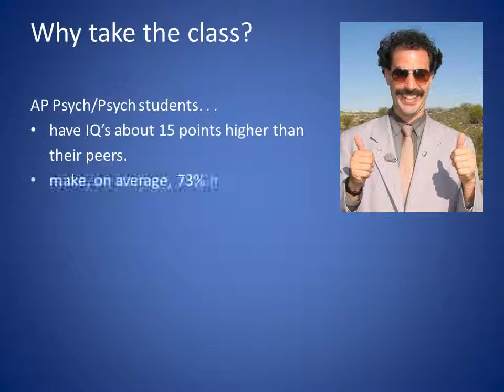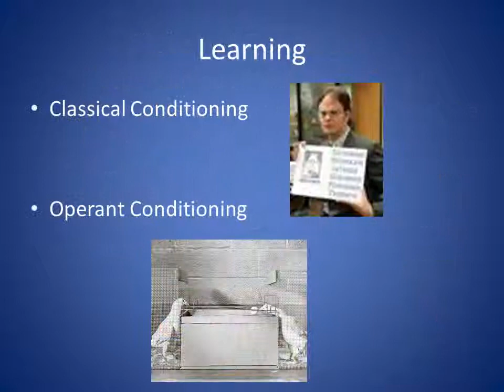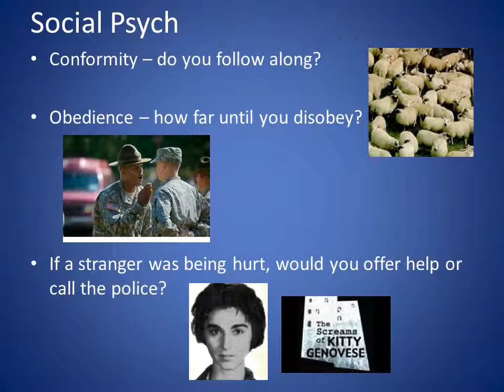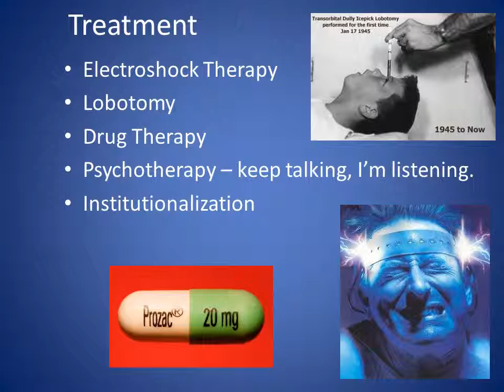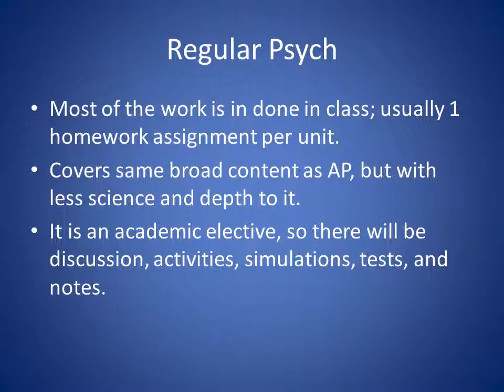2013-2014 Psychology - West Springfield High School